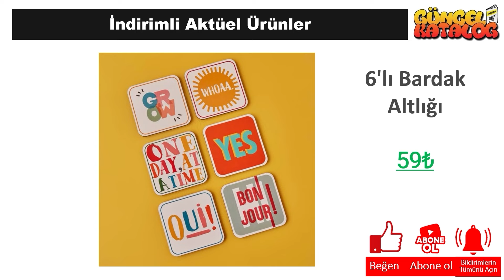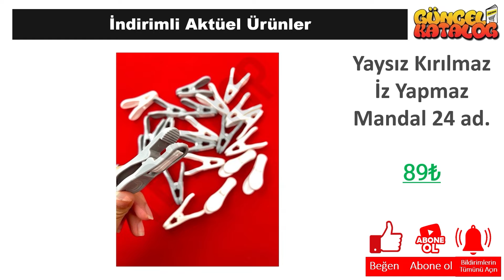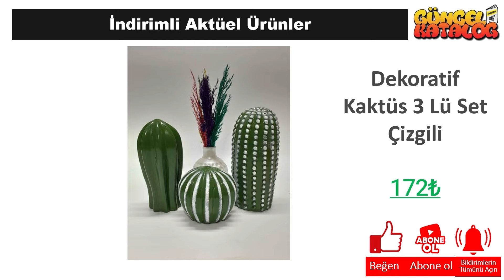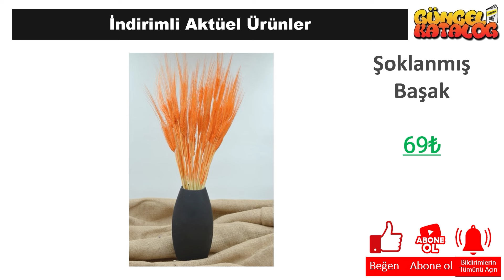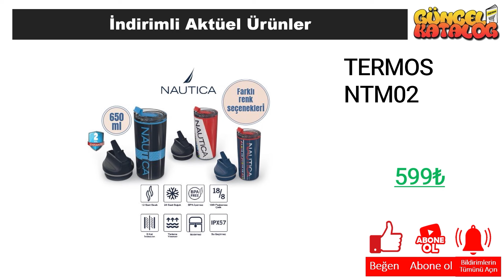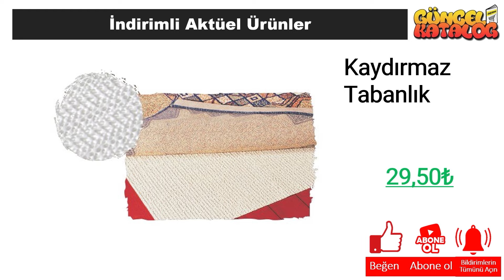BİM 13 ŞUBAT 2024 😍 BİM'de BU HAFTA NELER VAR❓ BİM KAMPANYA 🥰 BİM İNDİRİMLERİ 👌 Bim Aktüel 🛒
Güncel Katalog kanalında tüm mağazalardan indirim ve kampanyalarla ilgili haberlere ulaşabilirsiniz. Bu hafta da Bim Market, 13 ŞUBAT 2024 tarihinde başlayacak olan aktüel kampanyalarını guncel katalog aracığı ile sizlere duyurdu.

13 ŞUBAT 2024 tarihinde başlayacak olan Bim Market kampanyaları arasında, birbirinden farklı ürünler yer alacak. Bim Market 13 ŞUBAT kataloğunda, güncel katalog ‘da yer alan ürünlerin yanı sıra yeni ürünler de yer alacaktır. Ayrıca, Bim Market 232 Nisan 2024 tarihine kadar sürecek olan kampanyalarını da duyurdu.

Bim Market, müşterilerinin ihtiyaçlarına uygun birçok ürünü uygun fiyatlarla sunmaktadır. Bim Market 13 ŞUBAT kataloğunda, evinizin ihtiyaçlarına yönelik pek çok ürün bulabilirsiniz. Özellikle temizlik ürünleri, gıda ürünleri ve kişisel bakım ürünleri gibi temel ihtiyaçlarınız için oldukça geniş bir seçenek sunulmaktadır.

Sonuç olarak, Bim Market marketleri her hafta güncellenen aktüel ürünleri, uygun fiyatları ve geniş ürün yelpazesiyle müşterilerine avantajlı bir alışveriş deneyimi sunmaktadır. Eğer siz de uygun fiyatlarla kaliteli ürünler satın almak istiyorsanız, Bim Market marketleri ve güncel katalog ‘u takip etmeniz önerilir.